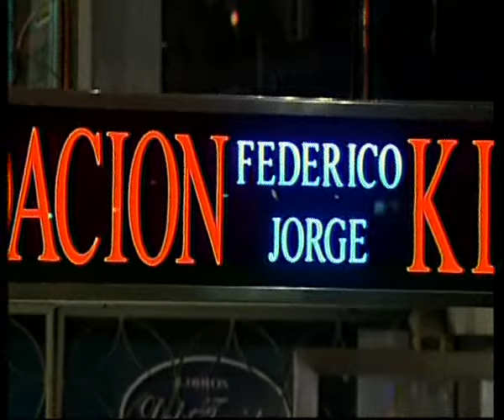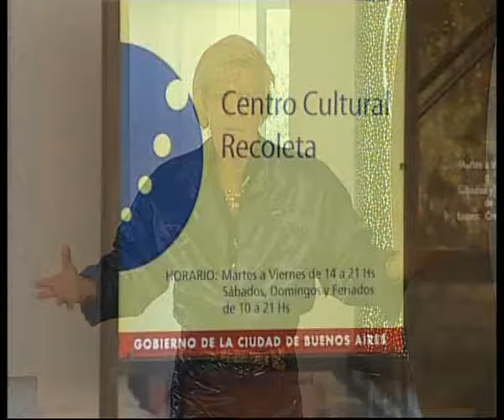El Banquete Telemático: Gyula Kosice